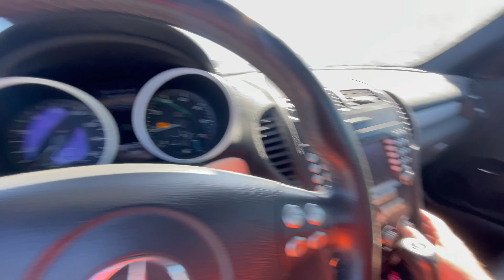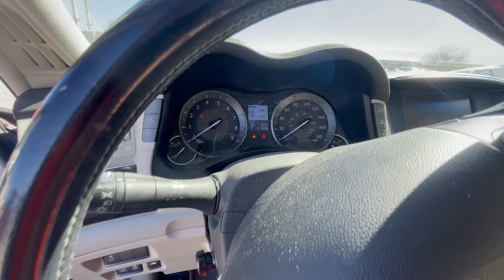Copart Walk Around 3/9/23 - Can we save this Chevy Avalanche?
Has Monkey Wrench Mike found the perfect truck or is the damage too severe? In this Copart walk around video, I show you one of the most hated Mercedes and a Mercedes SLK350 parts car that could help me rebuild my car.